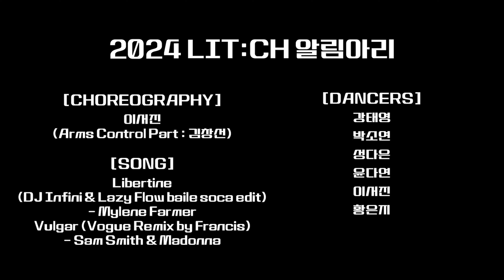LIT:CH 2024 상반기 알림아리 ㅣ [VOGUING] Libertine & Vulgar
전남대학교 중앙 스트릿댄스 동아리 LIT:CH
2024 상반기 알림아리 공연 풀영상

1. Libertine (DJ Infini & Lazy Flow baile soca edit) - Mylene Farmer
2. Vulgar (Vogue Remix by Francis) - Sam Smith & Madonna

Direct by 이서진
C/ 이서진,  Vulgar ARMS CONTROL PART : 김창선
D/ 강태영, 박소연, 성다은, 윤다연, 이서진, 황은지